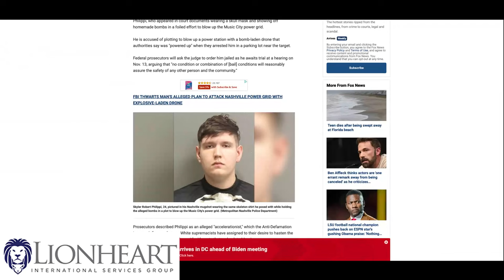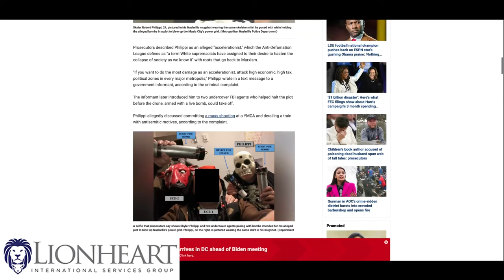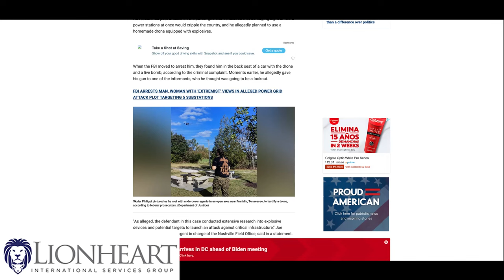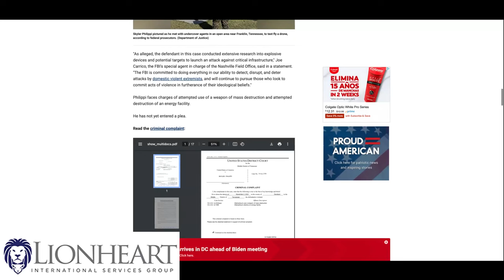POWER OUT FULL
summary
In this conversation, Tim Miller reflects on the recent elections and the current national division, emphasizing the ongoing threats to national security, particularly regarding potential attacks on the power grid. He discusses the importance of being prepared for long-term power outages and the need for community defense and emergency plans. Miller stresses the significance of personal and community preparedness in facing future challenges, advocating for proactive measures to ensure safety and resilience.

Takeaways
Evil will always be present, and we must be vigilant.
The power grid is a critical target for potential attacks.
Community preparedness is essential for survival during crises.
Long-term power outages can have devastating effects on society.
Emergency defense plans are crucial for family safety.
Sustainable food and water supplies are necessary for emergencies.
Training and skills are vital for personal safety and preparedness.
Cash may be the only currency during a crisis.
Building relationships with neighbors enhances community resilience.
Planning and training can mitigate panic during emergencies.
titles